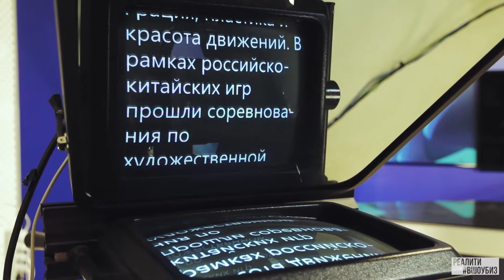Реалити ВШОУБИЗ. 5 выпуск. 16 августа 2019 г.